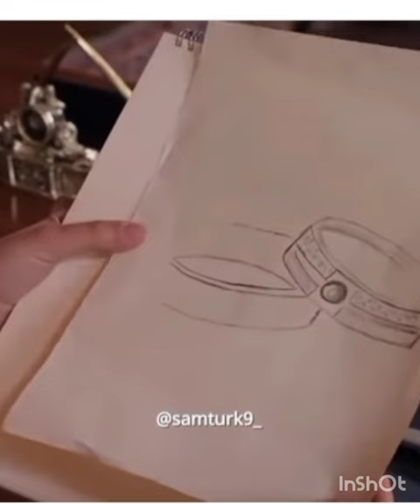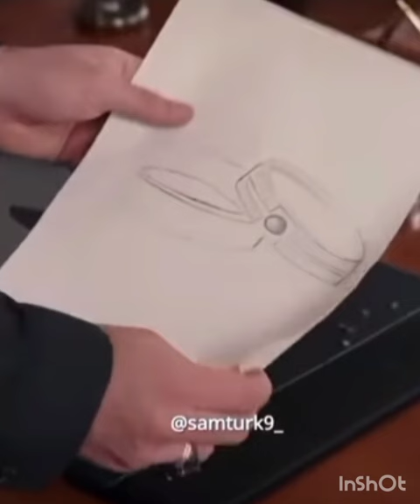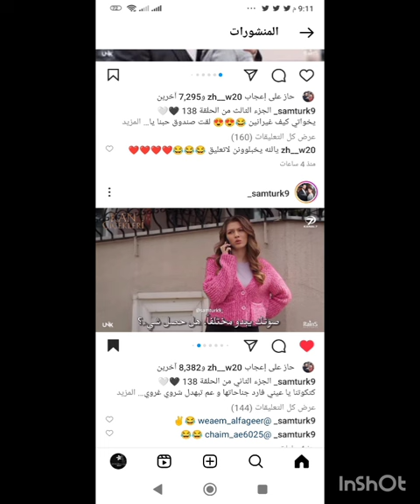مسلسل زهور الدم الحلقة 138مترجمة تفاجأة ديلان بتصميم خاتم الزواج وضيعت مفاجات باران